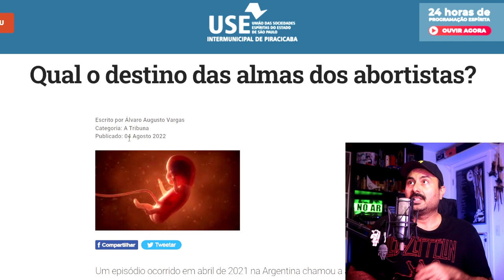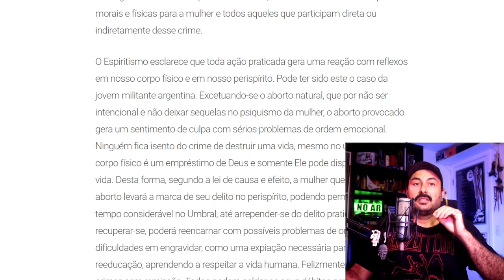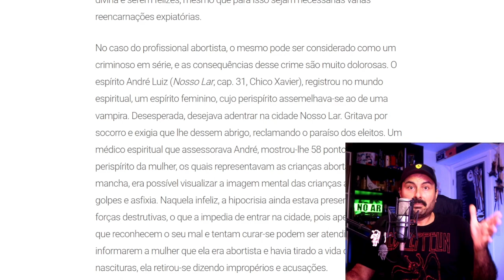Mulheres criminosas segundo uma visão Espírita | Contra o aborto | Destino das Almas Abortistas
Como funciona a doutrinação espírita pelo medo do umbral? Para que servem ideias distorcidas de que o perispírito sobre deformações? Por que a mulher é retratada com a criminosa espiritual pela prática do aborto? Quais as consequências espirituais do aborto para o homem?  Nesse vídeo você encontra essas e outras reflexões.

Link para o texto:
Qual o destino das almas dos abortistas?

Concordo com Haroldo Dutra, o AMOR independe do corpo físico | Espíritas contra a Homofobia

Haroldo Dutra, afetividade e homossexualidade | Encontro de Casal Espírita só heteros ou gay também?

Homossexualidade por Herculano Pires - Crítica espírita contra Homofobia

 Sexo e moral espírita, o Homossexual é moralmente inferior? - Debate com Jorge Elarrat

Existe encontro de casal espírita?
Homossexualidade é aceita no movimento espírita brasileiro?
O que diz o Espiritismo sobre a Homossexualidade?
O  movimento espírita brasileiro pode ter escolas do amor?
O  movimento espírita brasileiro pode ter escolas do casamento?
O movimento espírita brasileiro pode criar encontros de casal espírita?